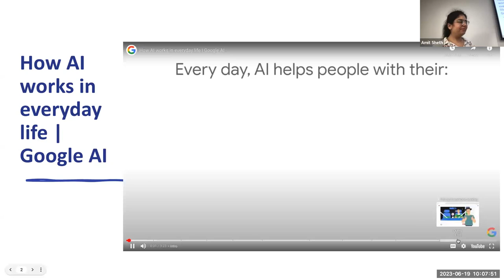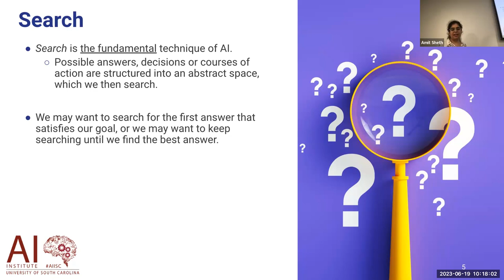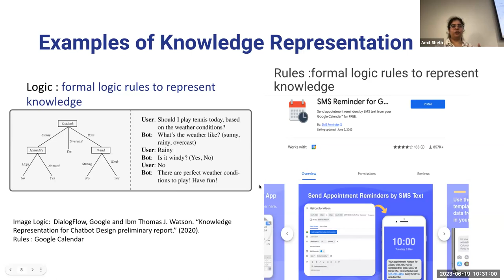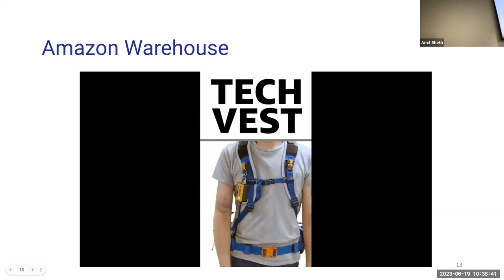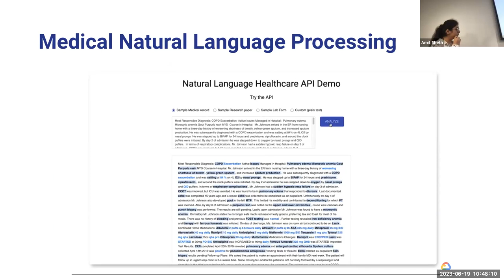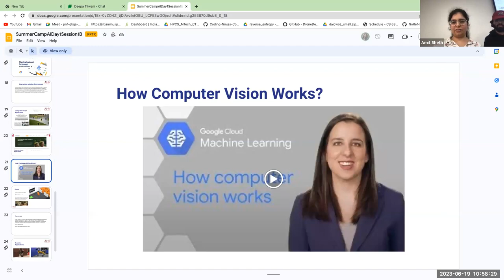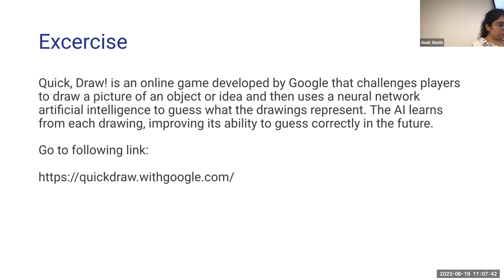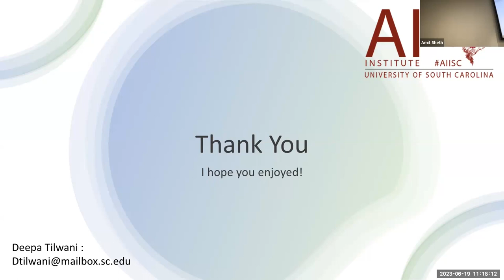Applications of AI-Deepa Tiwani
Applications of Ai by Deepa Tiwani